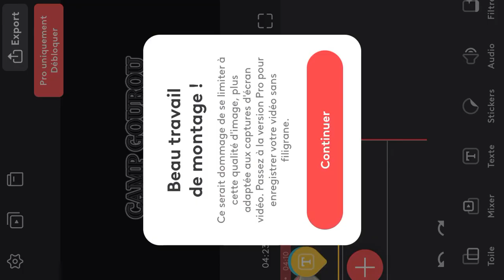BIG SESSION A SIGNES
Désolé pour le logo en bas à droite j’peux pas faire autrement, en espérant que ça va vous plaire.

Rideurs: Virgile Colin et Baptiste
Caméra: la même
Montage: Baptiste